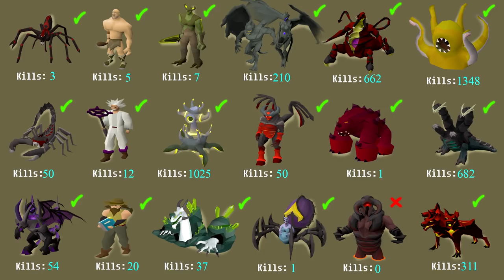[OSRS] - Zero To Hero #28 (Road To Inferno) - INSANE ABYSSAL SIRE PROFIT!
Starting off with some nightmare killing for that chance of massive profits.
Will try to do a tad bit of nightmare as well as corrupted gauntlet every video, as when the moment comes and i get lucky with a drop, or a blade of saeldor from the gauntlet, it will make a massive dent in the money i need for the twisted bow!